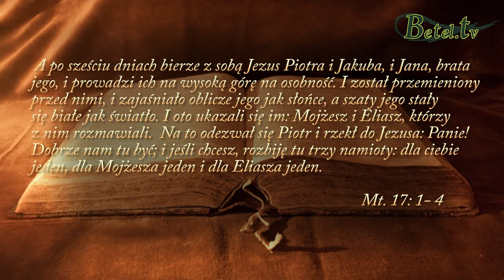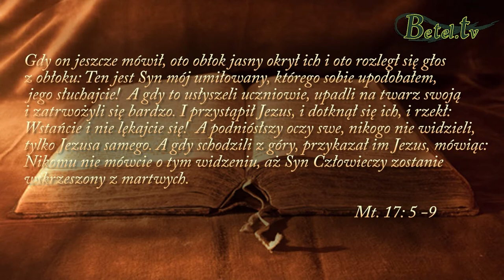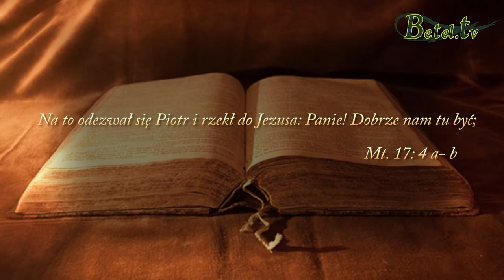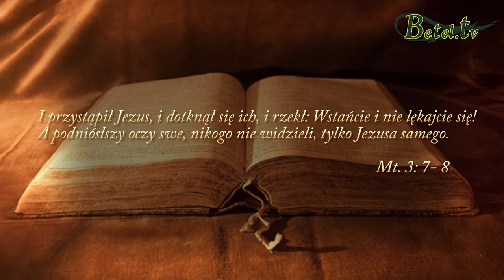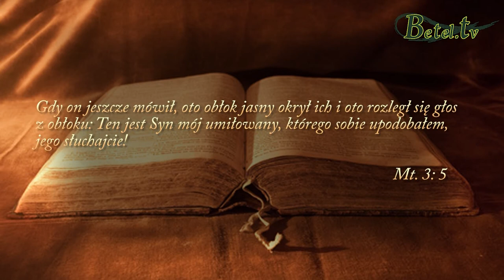30.07.2017- Szukaj Pana dopóki jest blisko - Janusz Cieślar